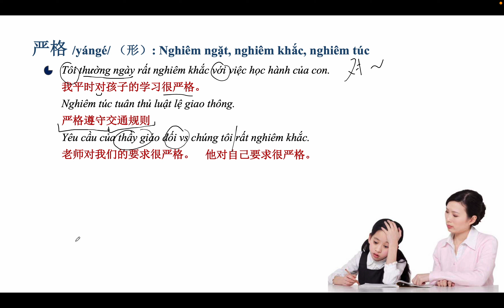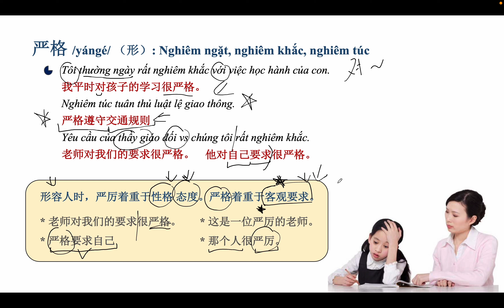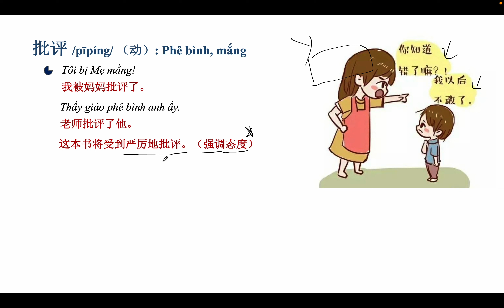Ngữ Pháp Tiếng Trung: Phân Biệt 严厉 & 严格 | Ôn Thi HSK Cùng Yangdexin.